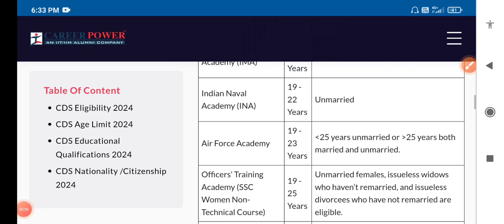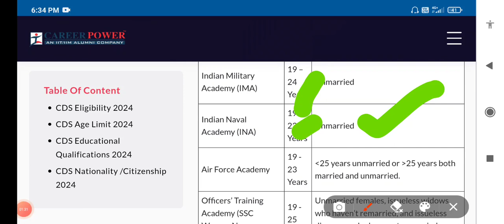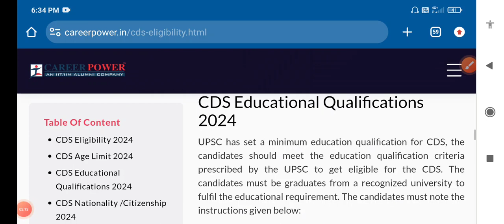How to join CDS in 2024 l CDS Qualification, Age limit 2024 l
How to join CDS 2024 in odia
cds exam syllabus
cds eligibility
cds exam full details in hindi
cds physical test
defence direct education
nda vs cds
cds exam preparation
How to join CDS in odia
join indian army
how to crack cds exam